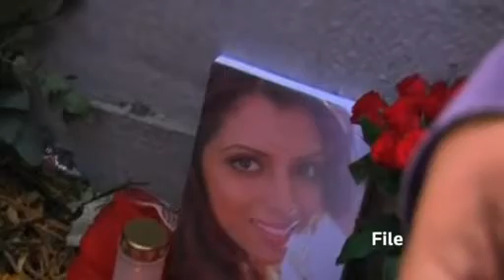South African court acquits Briton of honeymoon murder